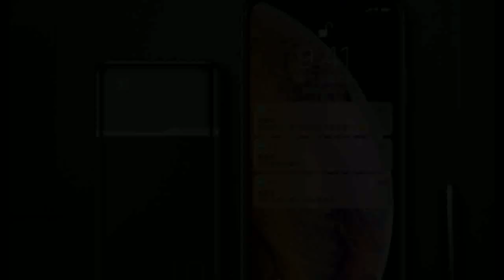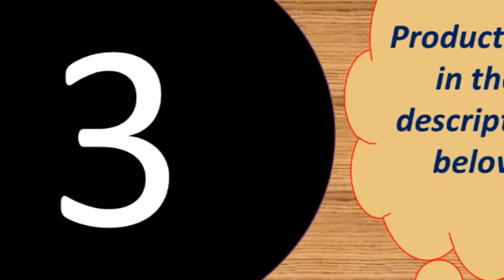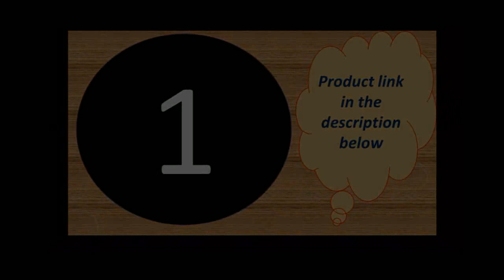Best power bank for iphone under 50$ 2018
10000 PLM09ZM with Dual USB Output for Phone

Features :
Capacity : 20000mAh
Output : 5V 1A/5V 2.1A
Input : 5V/2.1A

Specifications :
Size: L16.7CM*8.25CM*H2.3CM
Color: White
Weight : About 472g

3 Inputs
-Micro Input: DC 5V-2.1A Max
-Type C Input: DC 5V-2.1A Max
-For iPhone Input : DC 5V-2.1A Max
3 Outputs
-USB 1 Output: DC 5V/1A Max
-USB 2 Output: DC 5V/2.4A Max
-Type C Output: DC 5V/3A Max (PD Port)
 -Battery Capacity:30000mAh/3.7V, 111Wh
-Rated Capacity: 18000mAh
-Size: 15.8*7.3*3.3cm
-Weight:About 610g(Not included package)
-Product Certification:CE, RoHs, FC

Input
-Micro USB :DC 5V/2A ,9V/2A,12V/1.5A Max
-For Lightning: DC 5V/2A Max
-Type C: DC 5V/2A ,9V /2A,12V/1.5A Max

Size: About 14.5*6.5*3.8cm
Weight :About 509g
Battery Capacity: 30000mAh/3.8V  114Wh
Rated Capacity: 18000mAh

Battery capacity:10000mAh
Rated capacity:5800mAh
Input: DC 5V2A
Output 1:DC 5V1A
Output 2:DC 5V2.1A (Max)
Maximum total output:DC 5V2.1A (Max)
Lithium battery energy:37W
Product Size: 63*93.5*25mm
Weight:224g
Product Certification: RoHs CE FCC